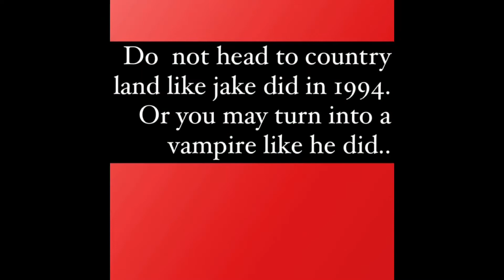Haunt 2021 trailer: survivors at country land